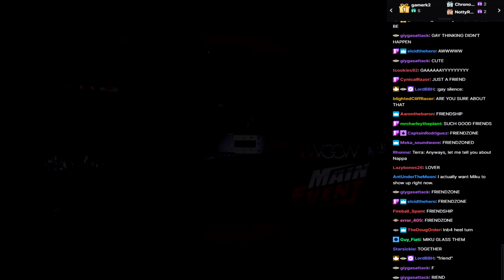WVGCW: Breakdown 13 - 17: Intermission